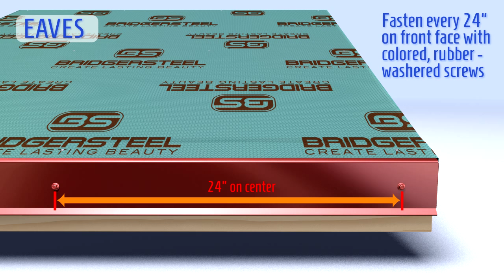How to Install Eave & Fascia Metal Roofing Trim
Do you need to install eave or fascia for a metal roof? Here is a short video showing how.